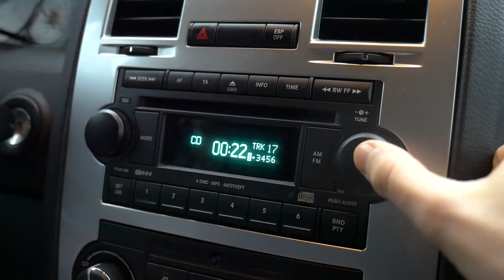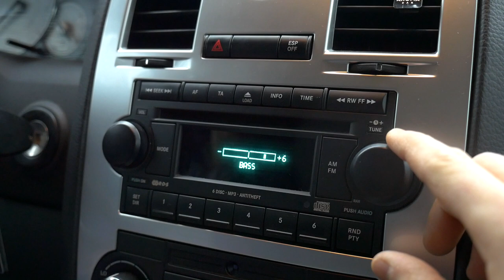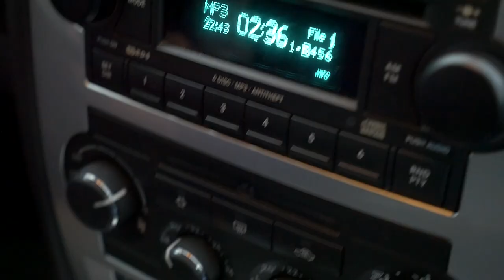Chrysler 300c Boston Acoustics sound system test [STOCK]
Chrysler 300c 3.0 diesel Car Boston premium acoustics audio sound system test - STOCK. This US speaker from Boston Acoustics give very good sound and bass performance. They offered 2 sound groups originally: 6 Boston Acoustic speakers (dash, door, rear deck) or 8 Boston Acoustic speakers (dash, center, door, rear deck, rear deck sub). 6 Boston Acoustic speakers is rated at 276 watts, 8 Boston Acoustic speakers amp is rated at 368 watts.

The Chrysler 300 (Chrysler Three Hundred) is a rear-wheel-drive, front-engine, full-sized car. The basic 300C comes with standard 17-inch wheels, wheel covers, four-wheel disc brakes and give choice of either V6 diesel or V8 gasoline powerplants. The economical Mercedes-based V6 diesel was popular in Europe, where gasoline prices are high. All 300C Touring models, along with European 300C sedans and right-hand drive models were assembled by Magna Steyr in Graz, Austria beginning in June 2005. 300C was available with a Mercedes-Benz 3.0 L diesel V6 engine (internal code OM642) rated 218 PS (160 kW; 215 hp) at 3800 rpm and 376 lb⋅ft (510 N⋅m) of torque at 1600 rpm. The SRT-8 model was equipped with a 6.1-liter Hemi engine producing 425 hp (317 kW; 431 PS) at 6,200 rpm and 420 lb⋅ft (569 N⋅m) of torque at 4,800 rpm. The SRT8 can accelerate from 0–60 mph (97 km/h) in 4.9 seconds.[16]

[-] Hазвание видео RU: автомобиль Chrysler 300C Штатная аккустика Boston Acoustic Premium Аудио система - тест звука стерео колонки

[-] Video nosaukums LV: Chrysler 300C mašīnas Boston Acoustics oriģinālās skaņas sistēmas mūzikas tests